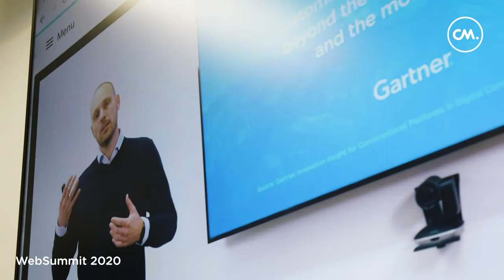CM.com - This was 2020